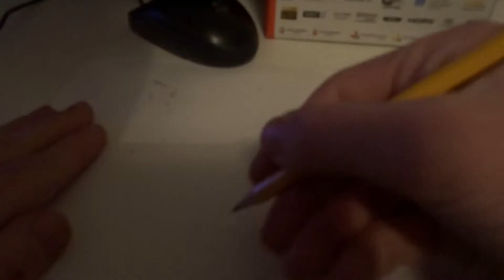hoe teken je een ijsje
yo mensen ik hoop dat je deze video/stream leuk vind kunnen we de 10 likes hallen abbonner natuurlijk ook om niks te missen

mijn Instagram timie.gotz

over mij;

hoi ik ben tim 15 jaar en ik maak YouTube videos omdat ik het leuk vind en omdat ik meer mensen wil leren kenen ik doe ook aan sport ik doe freerunen en ik houw ook wel van tekenen wat kan je verwachten op dit kanaal nou heel simpel leuke en random videos ik wil eigenlijk een soort schema maar ja ik weet niet echt iets zet zeker het belletje aan om niks te misen  want de tijden zijn ook random

leuk om te gebruiken in de live chat

#. en dan je naam want dan kan ik jou naam in de stream zegen

like en sub laters laters